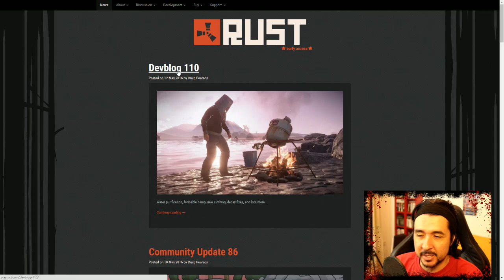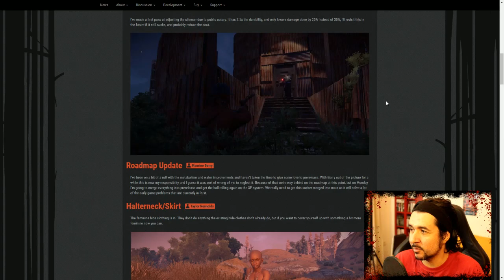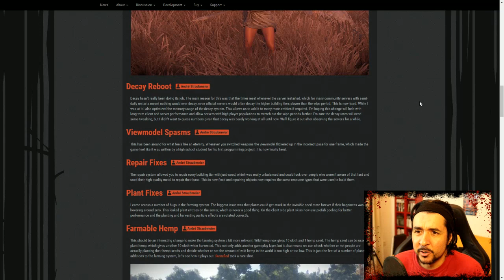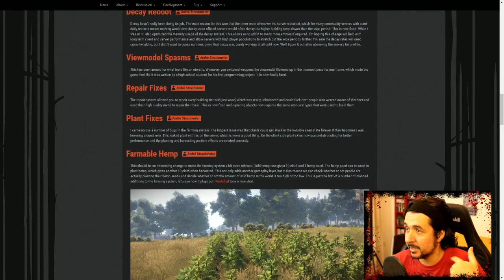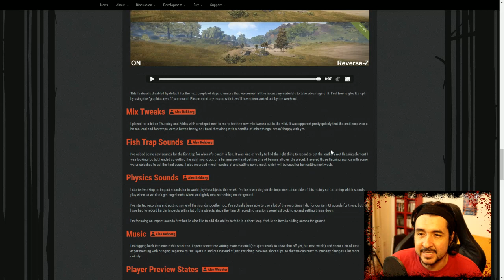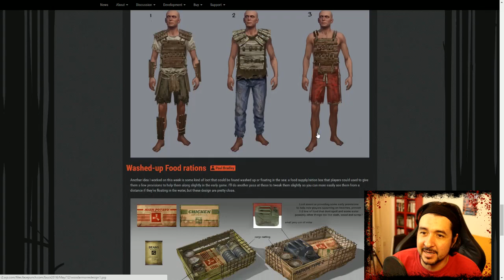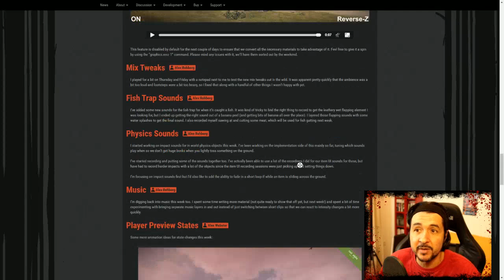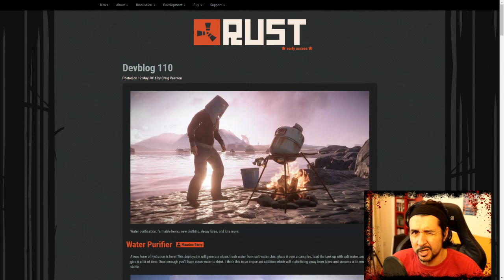RUST NEWS #101 "PLANTANDO CÁÑAMO"